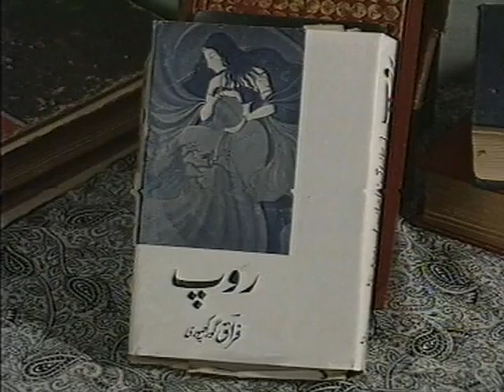Firaq Gorakhpuri's 'Har jalve se...' sung by Vinod Sehgal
Firaq Gorakhpuri's 'Har jalve se...' sung by Vinod Sehgal in Ali Sardar Jafri's 'Kahkashan'.The Composer is Jagjit Singh.